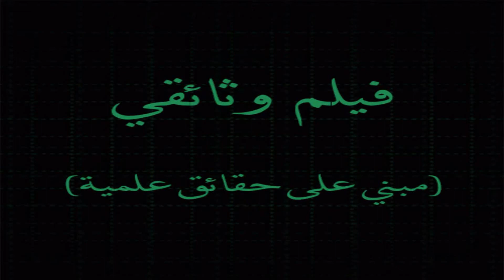الثورة العلاجية (العلاج بالجينات)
رسم و تحريك  -مونتاج و موكساج - تصميم BY: Omnia Alqaisi

فيلم كرتوني  يسلط الضوء على علاج جبار لعلاج كثير من الامراض المزمنة حيث يحكي قصة معاناة فتاة تحلم بتكوين أسرة سعيدة ومعافاة لكنها متخوفة من فكرة انتقال مرضها الوراثي لأطفالها حتى انتهت نهاية سعيدة بتجربة هذا العلاج